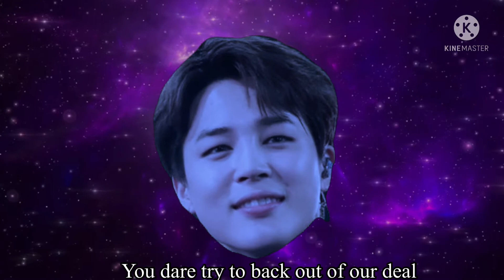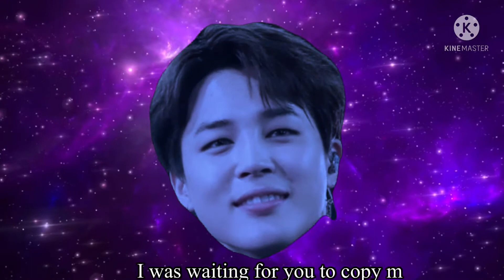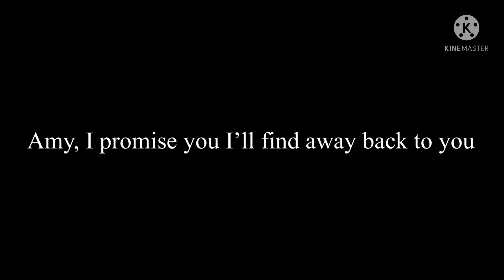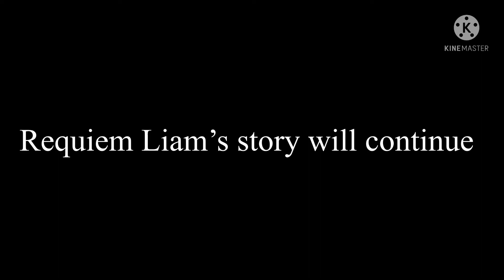LDNE Chronicles: Ep 5: Bust Deal